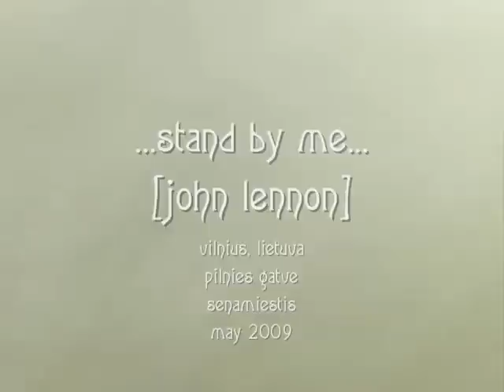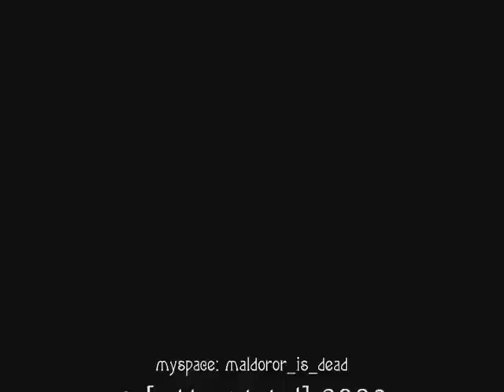vilnius - stand by me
vilnius, lietuva_pilies gatve_senamiestis_may 2009

i created this video on the streets of old kind of Vilnius city, Capital of Lietuva, Baltic country_i think this curious situation will give you the best impression about this wonderful city and beautiful people living there_enjoy! and long live John Lennon - all you need is Love! :-)
- Igor Vaganov